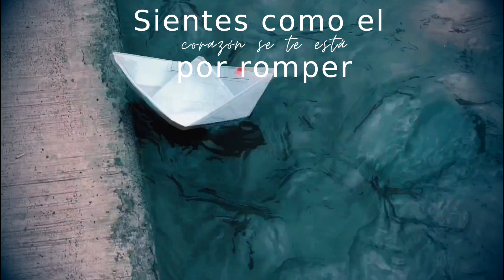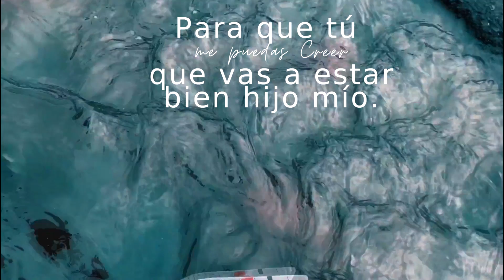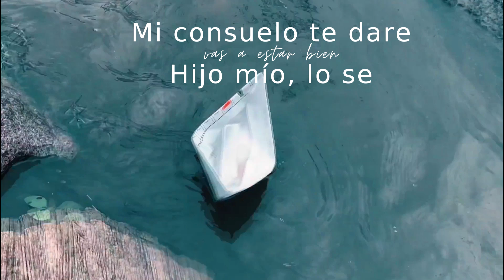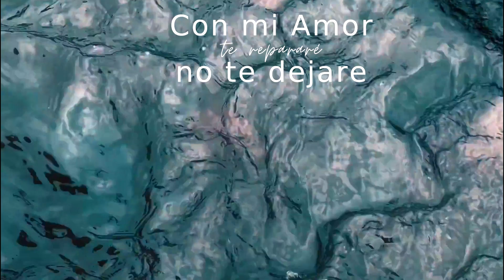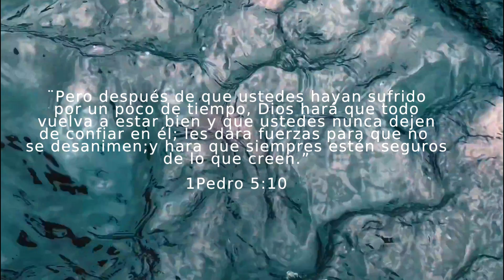Vas a estar bien-Video Lyric de D&T Radio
Vicky Fleck es una creadora de contenidos, Viene de una familia Cristiana y desde joven abrazo la Fe en Jesús , ella combina la fe en Jesús con la psicología para ayudarnos a vivir una vida plena y significativa. Nació en Santa Rosa. La Pampa, Argentina y actualmente vive en Perú. En su canal, encontrarás videos sobre temas como la Biblia, la fe y la salud mental. Sin embargo, Aca te presentamos su nuevo tema, Vas a estar Bien. este tema se mantuvo como el elegido del mes en D&T radio como un canto a la ESPERANZA... disfrutalo 😊
Por aire en Santa Rosa- La Pampa 92.5 mhz LRG 843 y en General Pico La Pampa 92.9 mhz Dones & Talentos Radio. D&T.